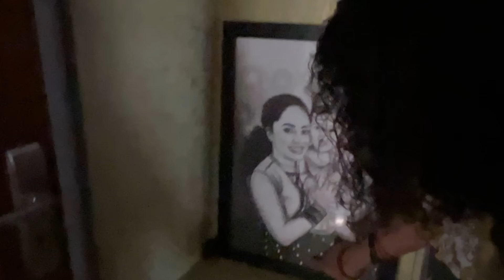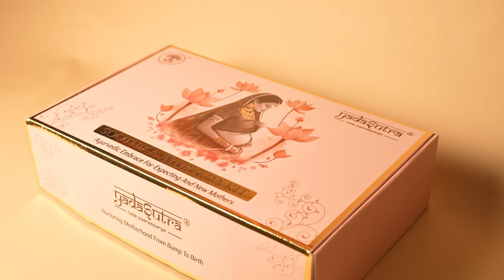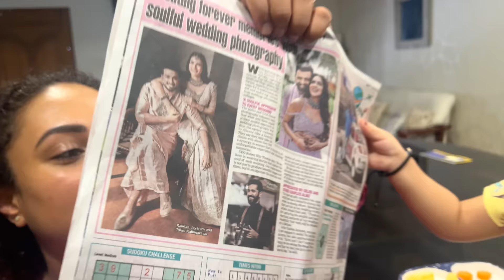A Day In My Life | 8 Months Pregnant | Pearle Maaney | Nila Srinish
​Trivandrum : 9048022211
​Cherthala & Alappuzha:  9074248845